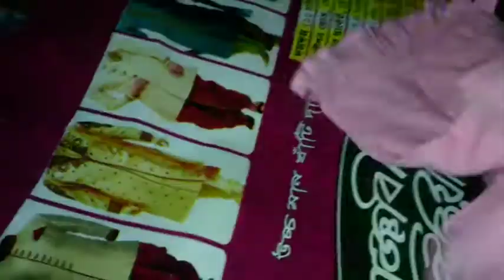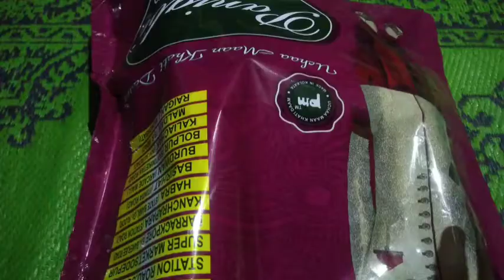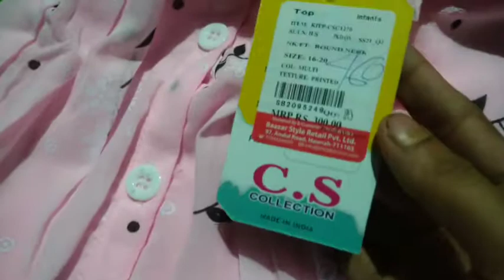আজকে আমার দুটি মেইএর shoping করলাম STYLE BAAJAR tanjima's vlogs